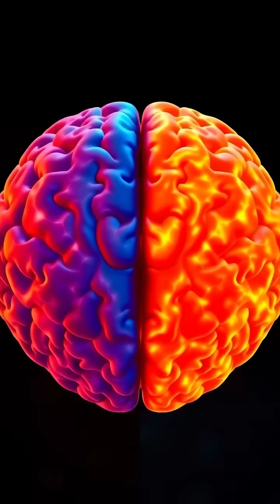Unlocking the Power of Your Brain: Explore Neuroplasticity 🌟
Dive into the fascinating world of neuroplasticity and discover how our brains adapt and transform throughout our lives! From learning new skills to the benefits of meditation, witness the incredible journey of our mind rewiring itself in real-time. 🧠✨

Join us as we explore brain scans, glowing neurons, and the science behind memory formation. Whether you're practicing juggling or solving puzzles, every new challenge helps build your brain's cognitive reserve! 🧩💪💡

Watch till the end to unlock the secrets of your brain's unlimited potential!